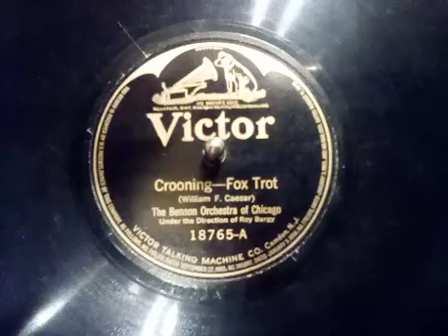Crooning by The Benson Orchestra of Chicago (1921)